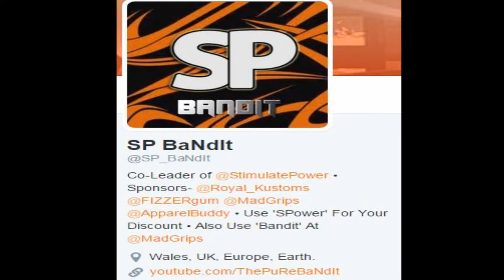SPONSORS! w/PuRe BaNdIt